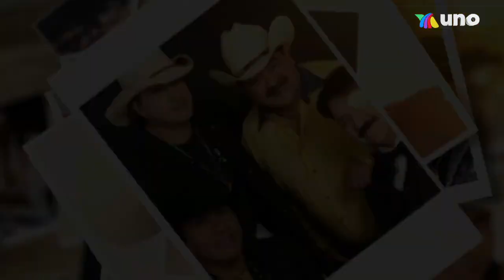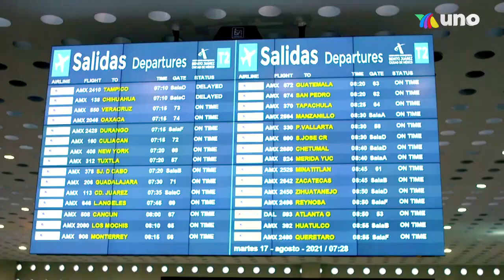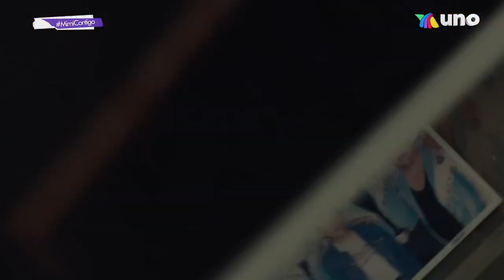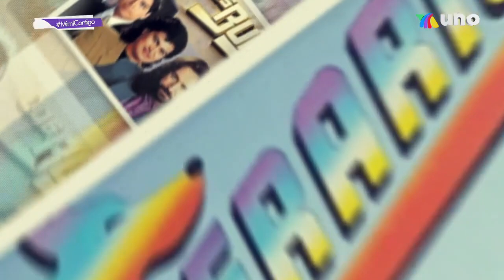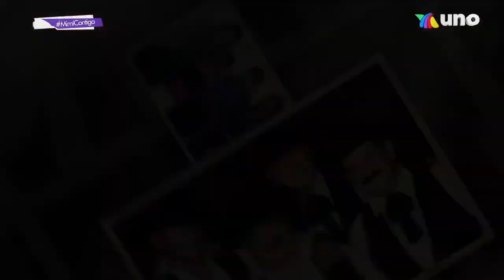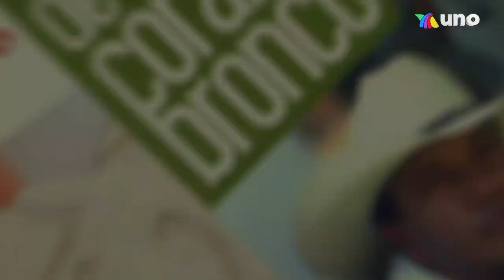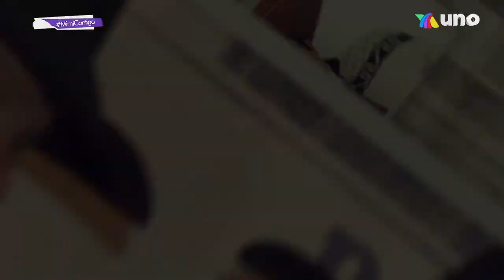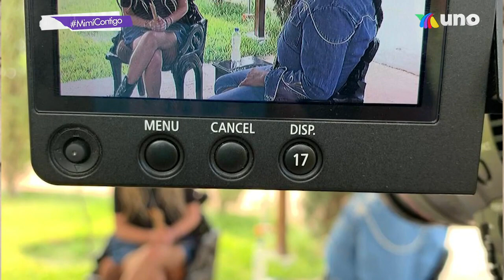Lupe Esparza 'Bronco' abre por primera vez puertas de su rancho. | Mimí Contigo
Lupe Esparza 'Bronco', abrió las puertas de su rancho a Mimí para platicar sobre su carrera artística y personal; además, le presentó a sus hijos e integrantes de la nueva generación de Bronco. ¡Una plática imperdible!